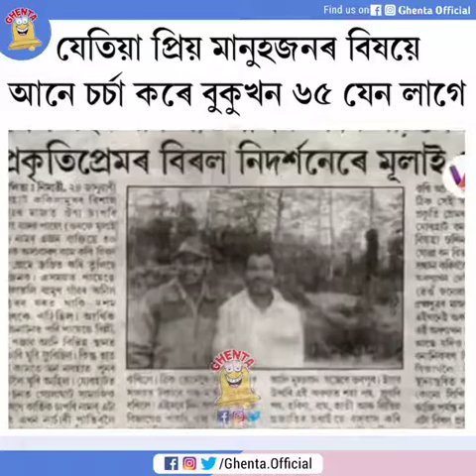Jadav payeng sir❣️